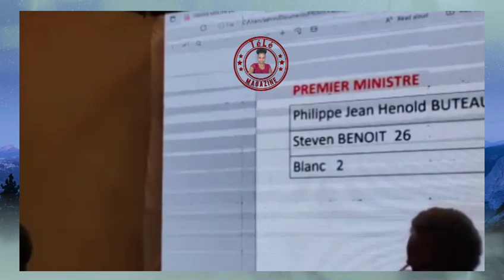Enfin rezilta Élection ayiti fenk tonbe Jean Alphonse Eli prezidan ,Steeven Irvenson benoit minis